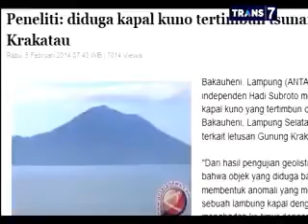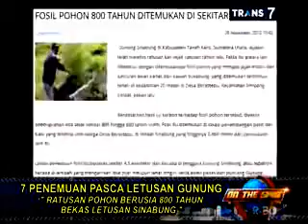Penemuan Arkeologi Pasca Gunung Meletus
7 penememuan pasca gunung meletus